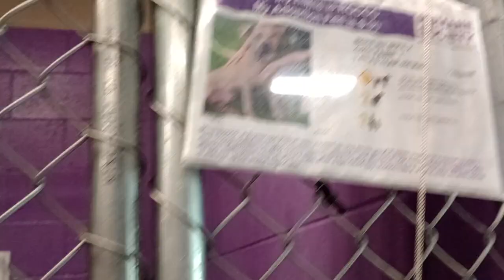Rocco 3y Pet Id 943472 kennel 5 HSSAZ shelter VID 20241025 133728030